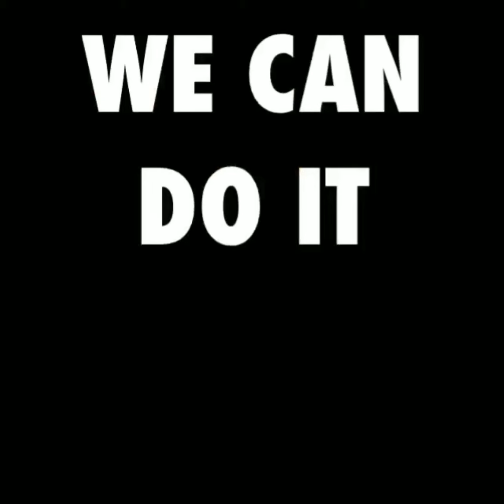BAND OF US benefit concert for Guitars Not Guns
Starting 2018 off right! Giving back to those who can use some extra opportunity with our xCHANGE benefit concert on Jan 20 for Guitars Not Guns. We are raising funds to help provide free guitar lessons to at-risk youth in the area, and you can help! You can support by donating at our eventbrite page, and if you live in the DMV, get some tickets and come to the show! ANY AMOUNT will help, since a new student can be included in the program for every $100 we can raise.

They are also looking for volunteers who can either teach guitar or help with other areas, so let us know if you think you can pitch in!

We’re glad to link up with our friend and guest artist Jamila Silvera for this show, and want to thank E-Baby for hosting! We’ve also been itching to play again, so brace yourself for some new music from BAND OF US!

The show will be at Johnny Pistolas in Washington D.C. doors open at 6:30 and we’ll start at 7:00

Spread love family!